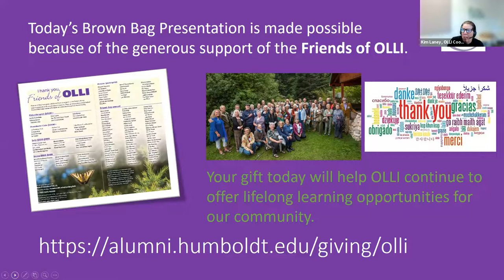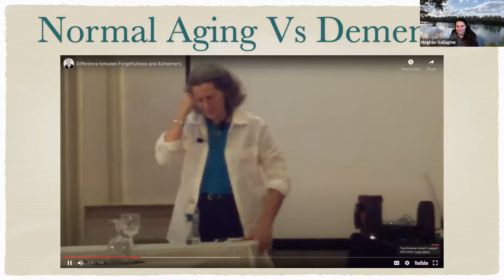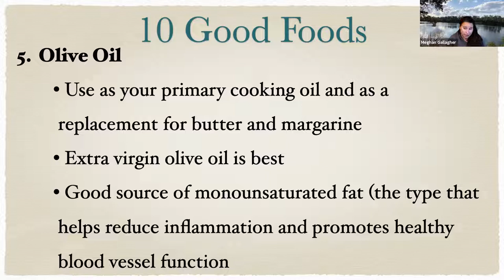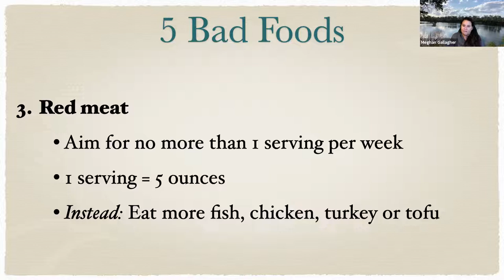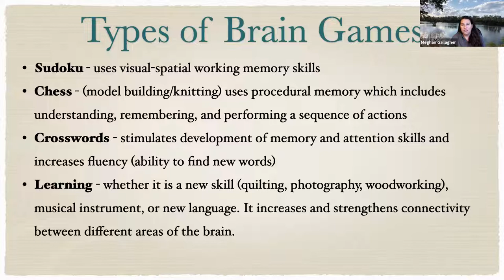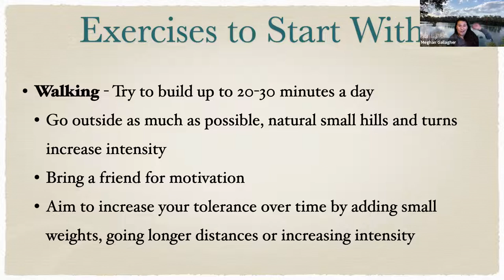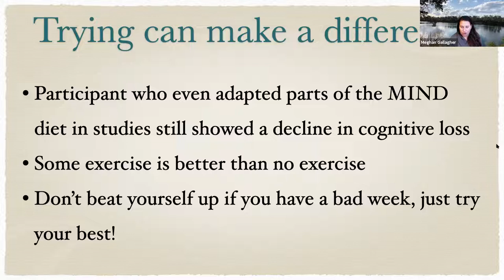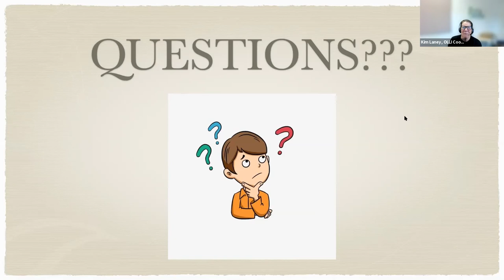OLLI at HSU Brown Bag Lunch Presentation - 11/8/2021: Brain Health: Tips to Keep your Brain Healthy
With Meghan Gallagher, Area 1 Agency on Aging: Did you know your brain is like a muscle? It changes and gets stronger when you use it. Get tangible steps you can follow to help keep your brain healthy. As you age, a healthy, active brain will help decrease your chances for memory loss.

Area 1 Agency on Aging envisions a community where older persons and those with disabilities have knowledge of and access to available resources that promote quality of life. We provide leadership and services to support people in ways that promote healthy aging.

Meghan Gallagher is the information and assistance manager for the A1AA. Prior to joining the agency almost 3 years ago, she worked in the Assisted Living field. Meghan got her start as an advocate for older adults as a teenager after her grandfather had a stroke and has worked in the industry her whole adult life.